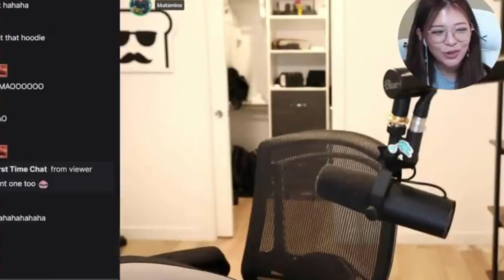Toast Ignores Miyoung Yet Again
On a recent Miyoung IRL stream Disguised Toast expertly ignores Miyoung once again. They were also out with Valkyrae and Sykkuno.